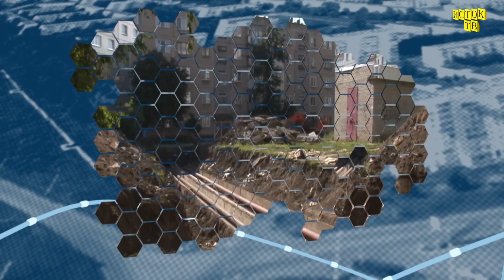Лыжники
Лыжные выходные выдались у любителей активного отдыха. За два дня было проведено три соревнования по лыжным гонкам.